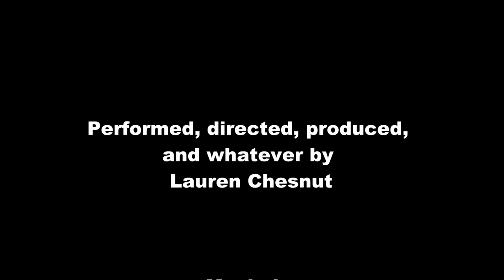Teenage Casper Episode 2- Behind the Couch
Amy realizes she's not alone in her house. There's a ghost there. With a LOT of feelings.